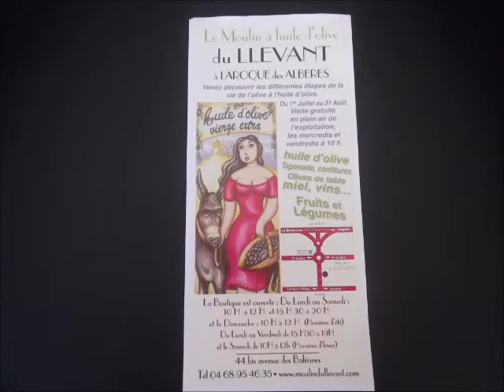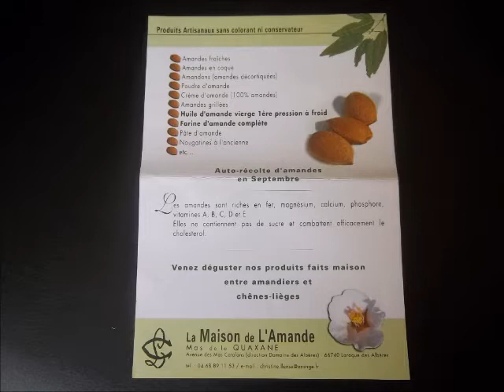MES ACHATS ET BLABLATAGE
Je ne peux pas m'empêcher de vous mettre le commentaire dont je vous ai parlé et de la "chose" qui me l'a écrit .

Mailee Valluet
Pourquoi il y a de plus en plus de vieille qui vienne sur yotube après vous faite se que vous vous voulez mais bon , youtube est fait pour les jeune les adulte mais pour des 40  ans bizarre mais sa me fait rire sinon bonne continuation ps:vous savait c pas méchant. Xxxx